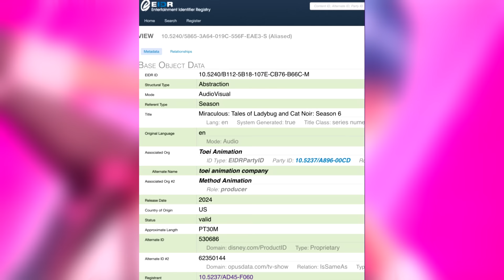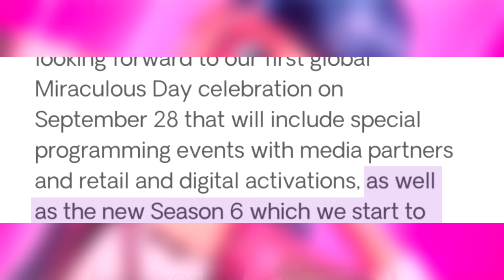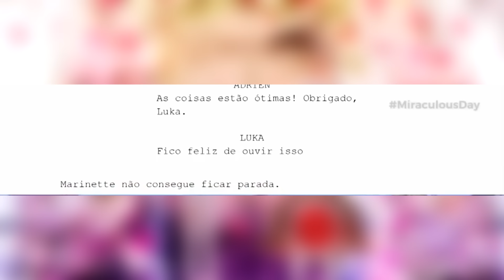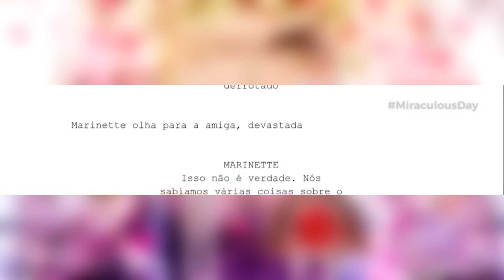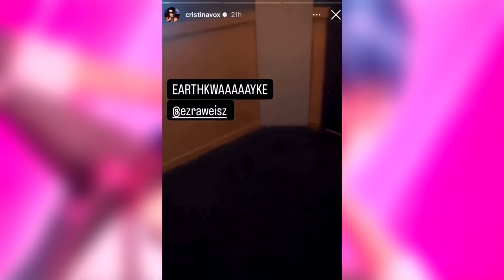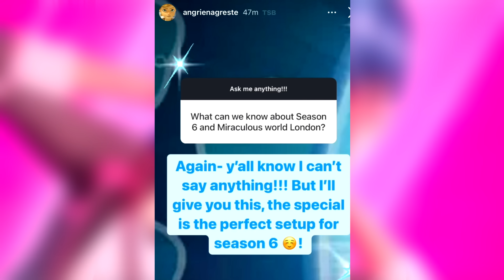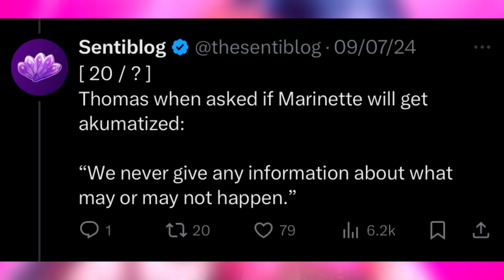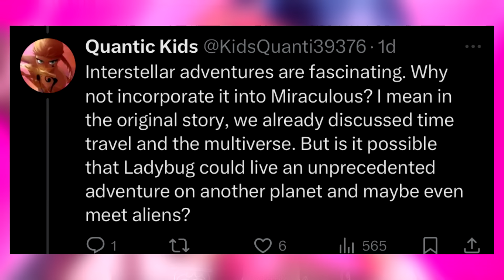YA ESTRENARÁN los EPISODIOS de la 6ta Temporada y TODO LO QUE SABEMOS HASTA HOY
En este vídeo encontrarás toda la información que necesitas para ver la temporada 6 de Ladybug y todos los spoilers que se han revelado.

00:00 Estreno de los episodios
00:29 ¿Cuándo se estrenarán los episodios de la temporada 6?
03:08 Primeros Minutos de la temporada 6
06:25 Una nueva imagen de Marinette
07:39 Nuevo Vistazo del Trailer de temporada 6
08:31 El nuevo traje de Lila como Hawkmoth
10:09 Nueva info del especial de Londres de Ladybug
11:14 Los nuevos 5 akumas de la temporada 6
13:35 Nueva información de Adrien Agreste
14:15 Un nuevo proyecto de Ladybug
15:39 El videojuego de Miraculous Ladybug
16:46 Agradecimientos finales